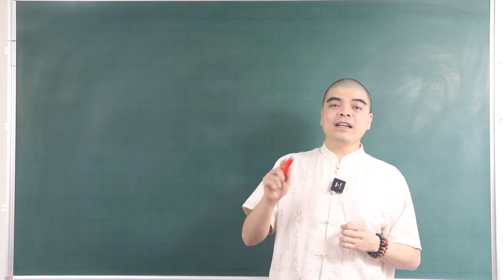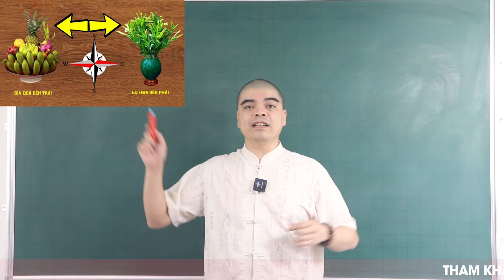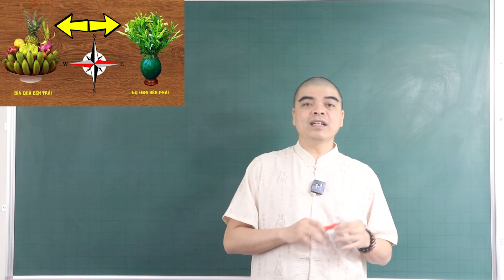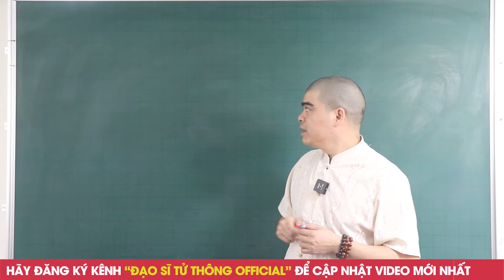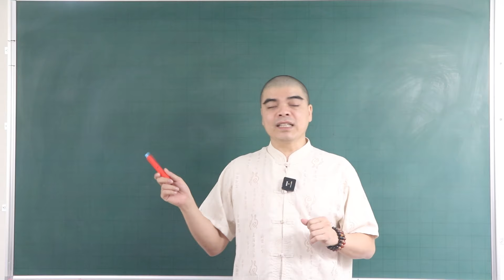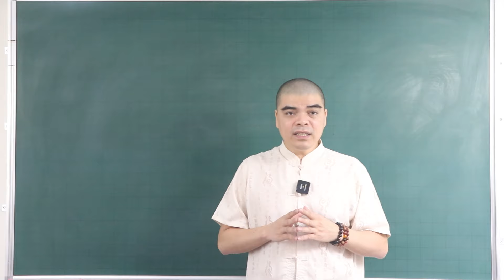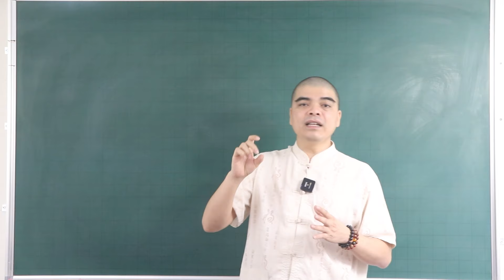Lọ Hoa Trên Bàn Thờ Phải Đặt Bên Trái Hay Bên Phải?Hầu Hết 99% Người Việt Đều Làm Sai,BÁN NHÀ TRẢ NỢ